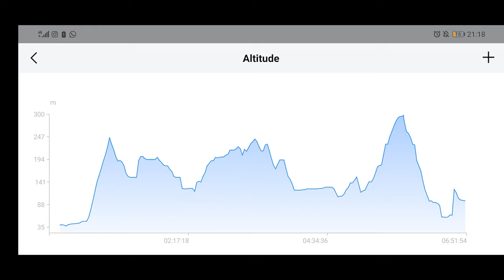SPARTAN BEAST | Race recap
Spartan race is an incredible race, it strives you to be a better all rounded athlete. It is a series of obstacle races of varying distance and difficulty ranging from 3 miles to ultra marathon distances. They are held in US and have been franchised to many countries in the world. The series include the Spartan Sprint, the Spartan Super, the Spartan Beast, the Spartan Ultra, the spartan hurricane heat, and the spartan Stadion.

During the Spartan race happening at Lost World Of Tambun which is in Ipoh. The trail is a true testament to trail running due to almost 900 meters of vertical gain and loss throughout the course. I feel pretty good throughout the whole race without any muscle cramping. Overall I am very grateful that i manage to complete my first ever Spartan Beast and I'm looking forward to future obstacle races.